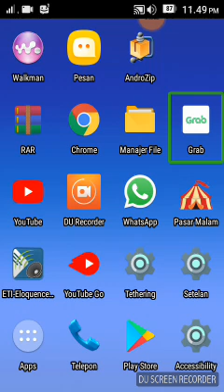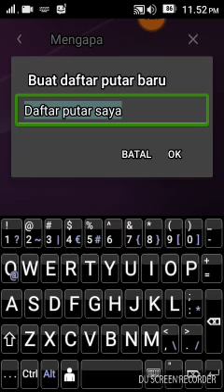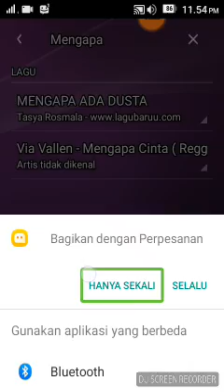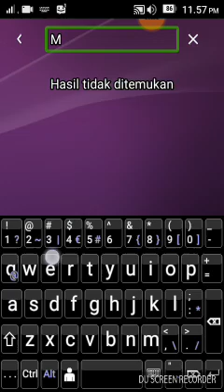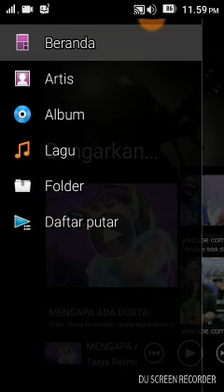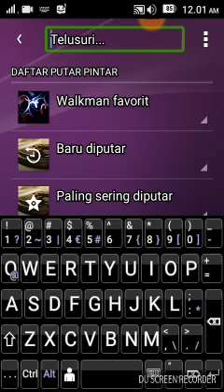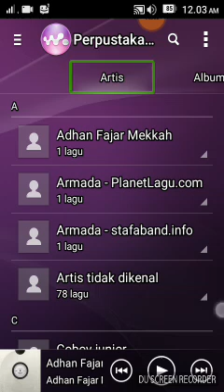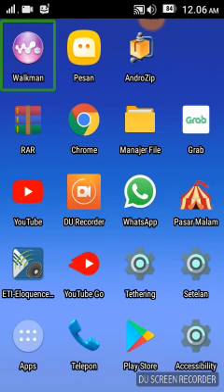Cara menggunakan pmutar musik walk man bagain 2 by dika aditya ahmad